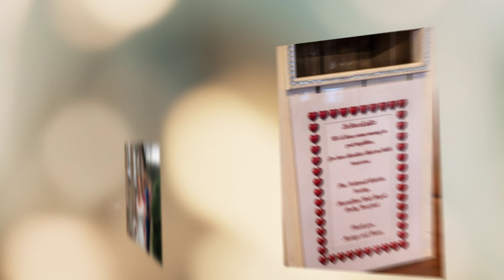Diana Martyn at Horsley Lodge